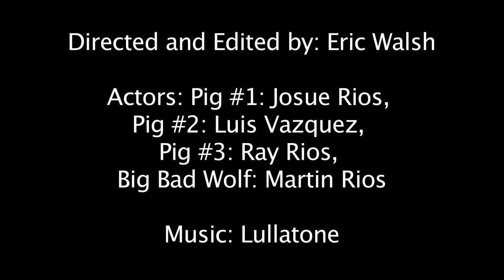Three little pigs project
Josue Rios- 1st little piggy, straw
Luis Eduardo- 2nd little piggy, sticks
Ray Rios- 3rd little piggy, brick
Martin Rios- Big Bad Wolf
Martha Walsh- Mom Piggy